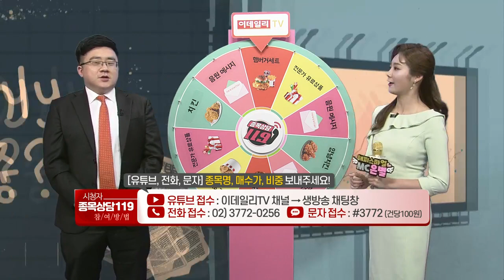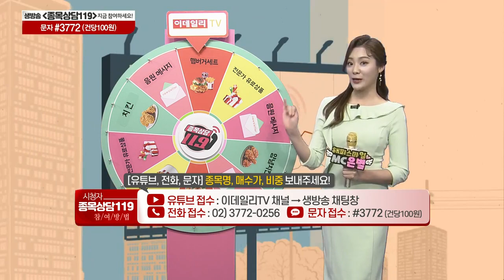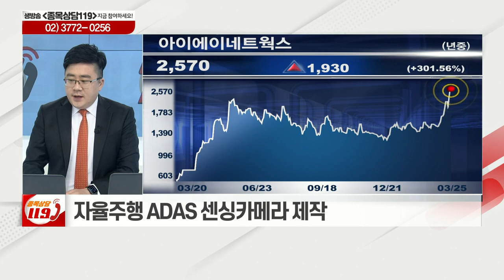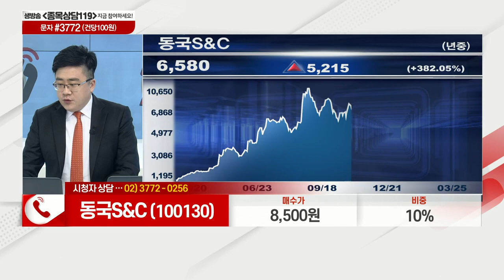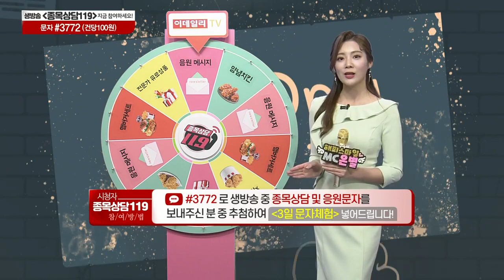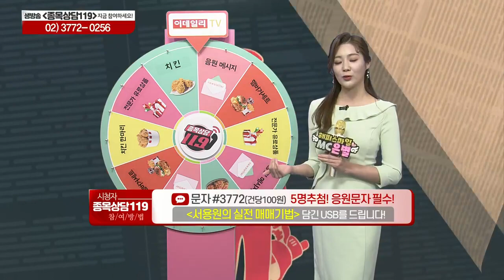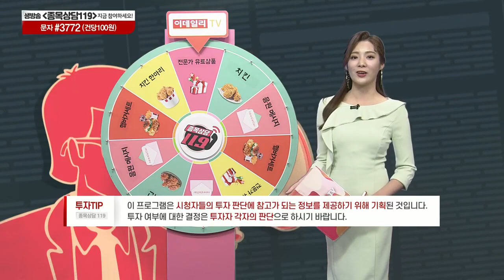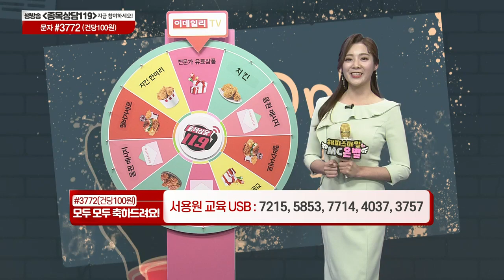아이에이네트웍스, 동국S&C, 우리이앤엘, 한국조선해양, 인포뱅크, 두산밥캣, 알체라, 쇼박스_이데일리ON 서용원_종목상담 119 2부 (20210325)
# 서용원의 관심주 리뷰: 알체라(347860), 쇼박스(086980)
# 서용원의 관심주: 두산밥캣(241560)